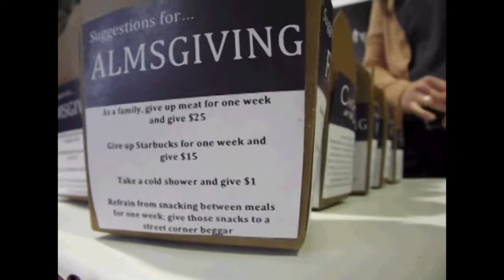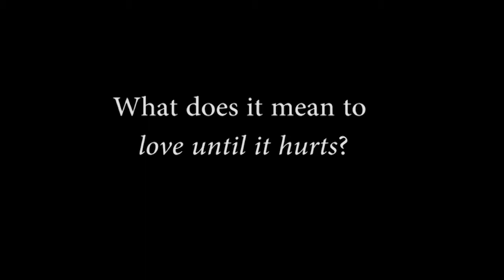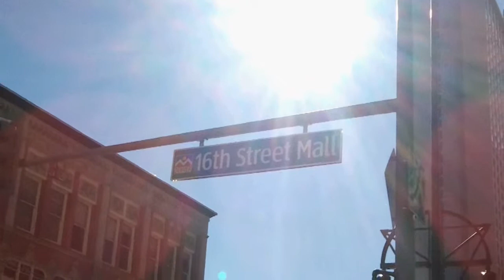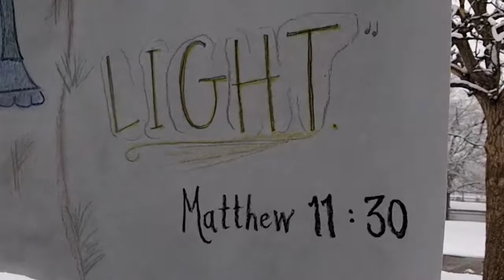CIC PROMO HD